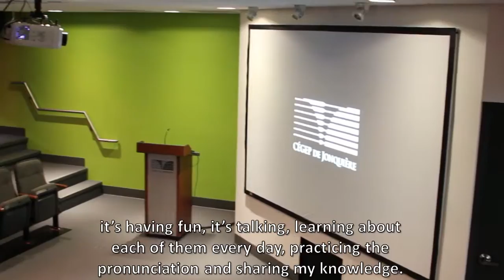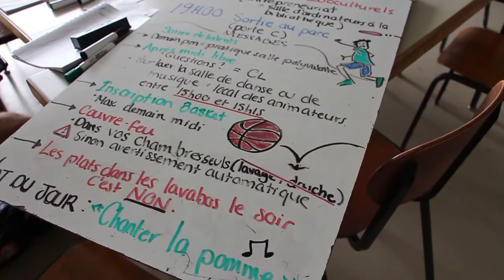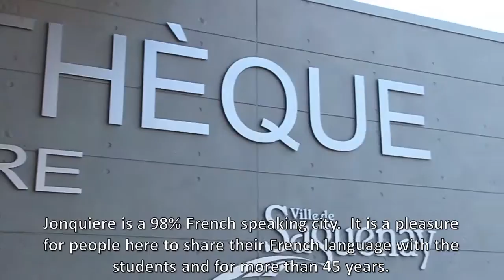Le Centre linguistique du Collège de Jonquière Québec, Canada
The Centre linquistique is a language school specializing in immersion programs. During our 45 years of experience, we have developed a teaching method recognized across Canada and around the world and the school has seen more than 35 000 students. Located in a 100% French-speaking region combined with friendly people and a stunning natural environment, the Centre linguistique is the ideal place to quickly learn French.

In addition, the Center has a location in Ottawa that provides an English immersion language camp.